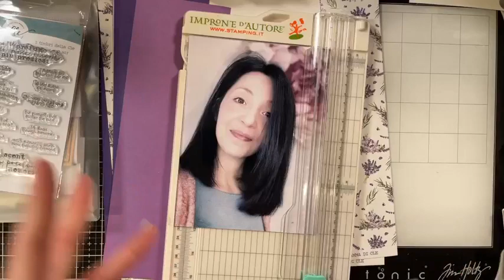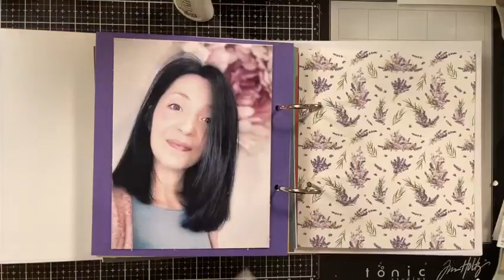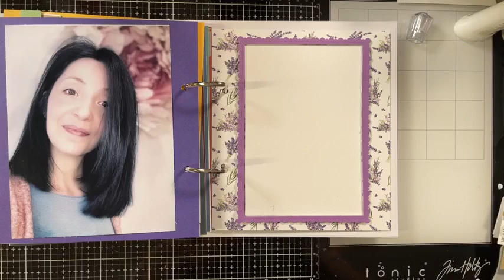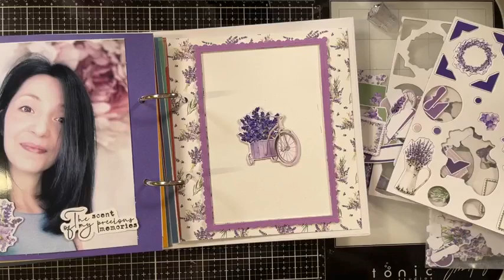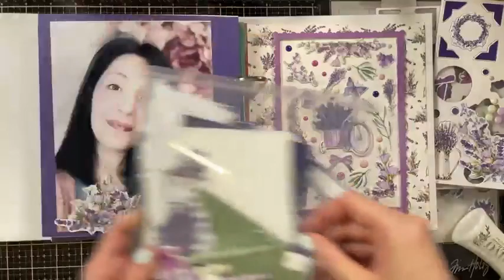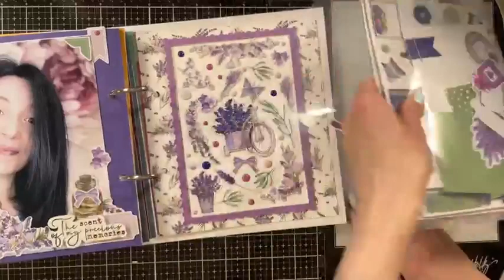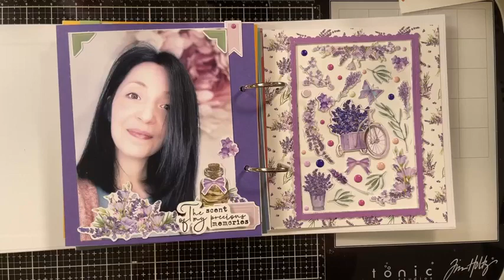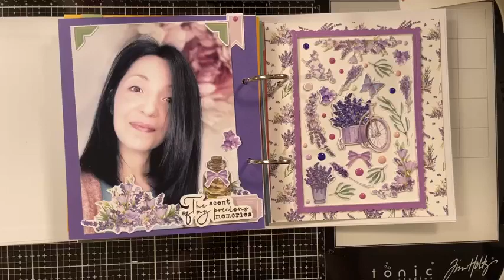live 27 giugno card per tutto l'anno e yoga degli appiccichini di maggio